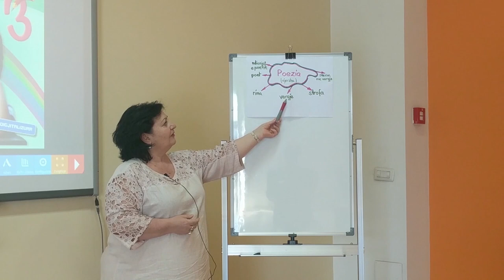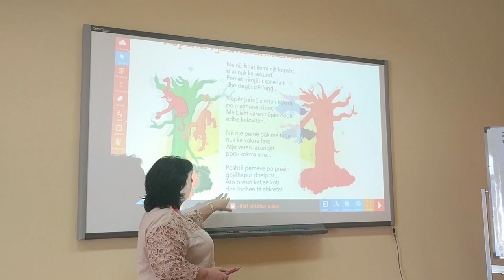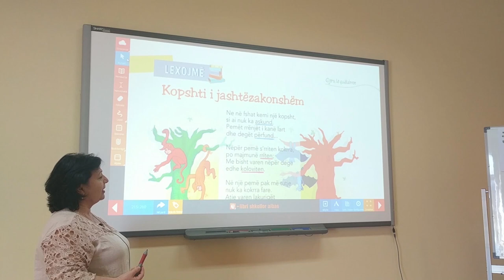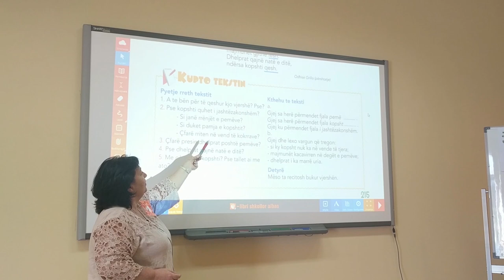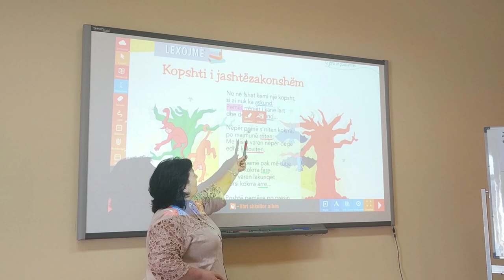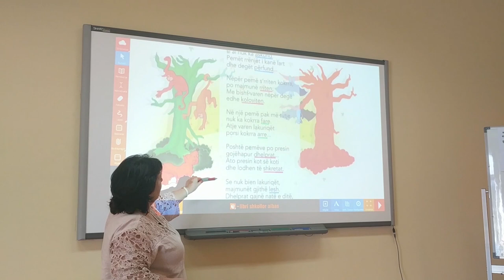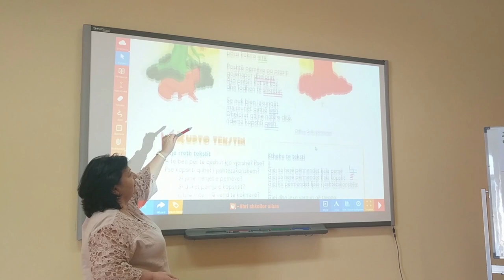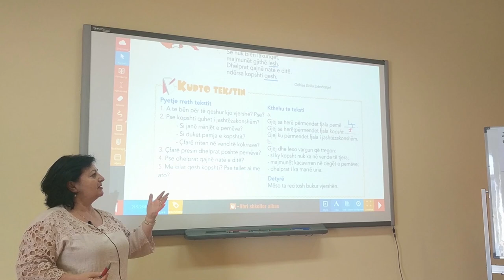Libri i digjitalizuar Gjuha shqipe 3, Tema: Kopshti i jashtëzakonshëm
Lenda: Gjuhe shqipe
Klasa: 3
Tema: Kopshti i jashtëzakonshëm
Mesuese: Ilda Alushaj